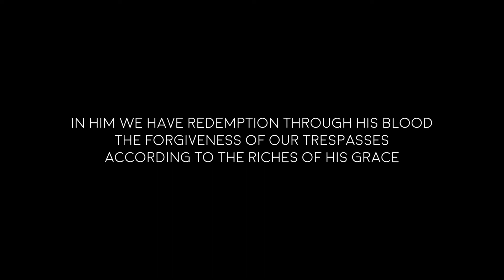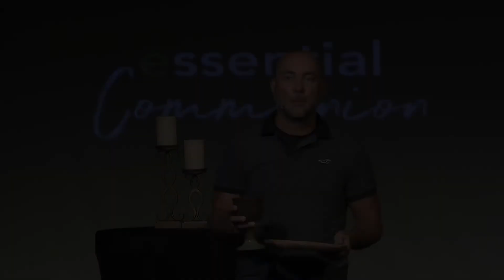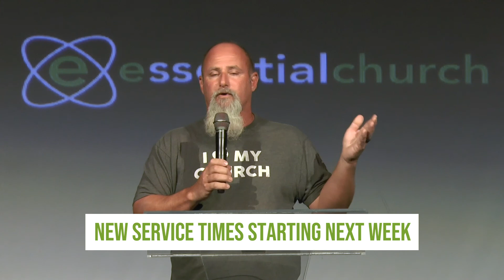Essential Church Online - September 6, 2020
Essential Church exists to remove every non-essential barrier between people and God and move them towards a loving relationship with Jesus Christ that can be enjoyed for all eternity.